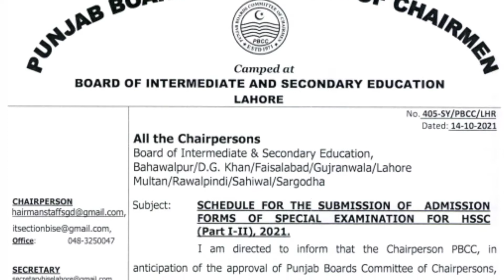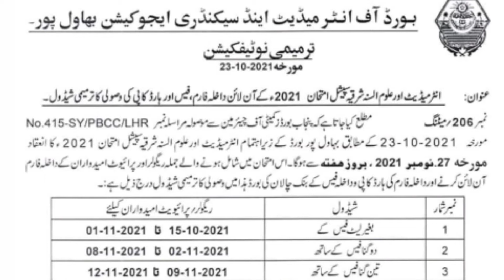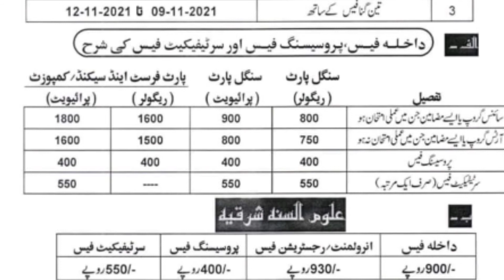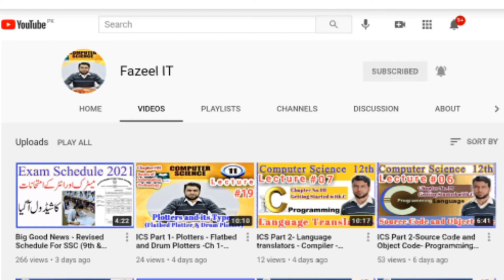Special Exam 2021 Admission Date Extended|Special Exam 2021 Revised Schedule New Update Special Exam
Special exam 2021 || 10 class special exam 2021 || special exam Punjab board

Query solved in this video:
سپیشل امتحان 2021 کی تاریخ
سپیشل امتحان 2021 کی تاریخ کی توسیع
Special Exam Policy 2021 for Matric & Intermediate is discussed in detail in this video. All Punjab board special exam 2021 complete details i.e how to apply for special exam 2021, special exam 2021 last date to apply & special exam admission procedure for regular and private candidates. In this video tutorial, we have explained board rules and policy for special exam 2021.